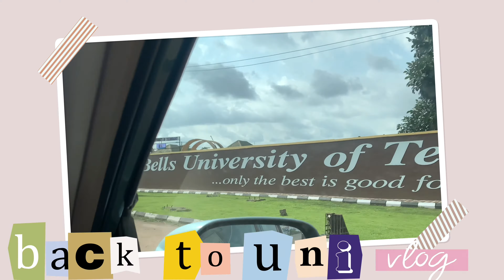BACK TO SCHOOL VLOG(final year)/Bells university resumption vlog/Hostel room tour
Heyy guys !!

Today’s video is a back to school Vlog showing my resumption day and hostel room tour.

———FAQ———
my name is Ruth Ikpefan..
I’m a Nigerian engineering student that’s Still figuring out life.
I create lifestyle contents.
20 years
I make videos with my iPhone XR.

345 friends .

——-songs used———

Track: Dubio & TH3 DARP - Infinite (feat. Bunny Blake)